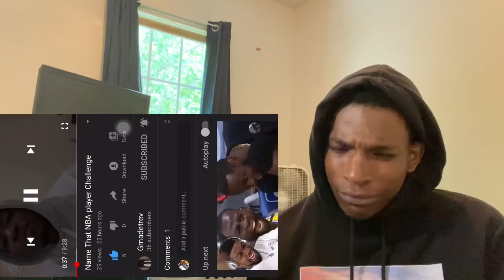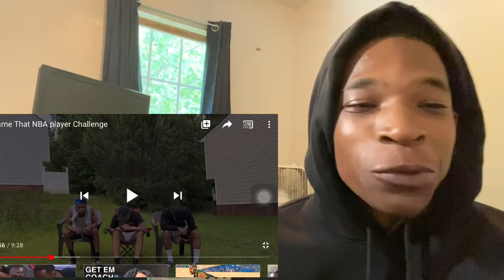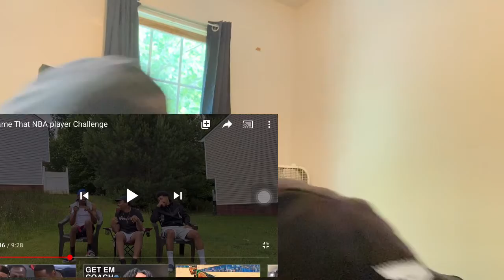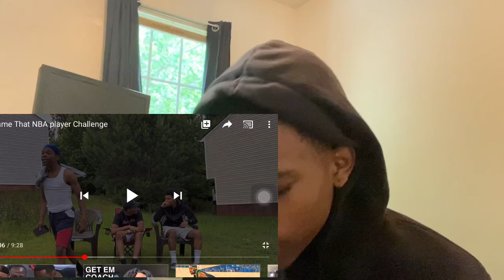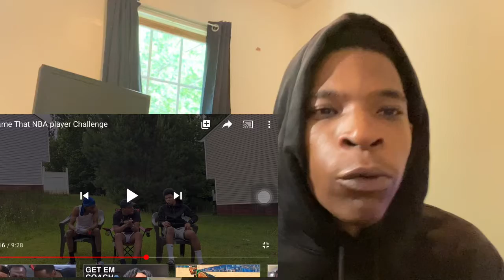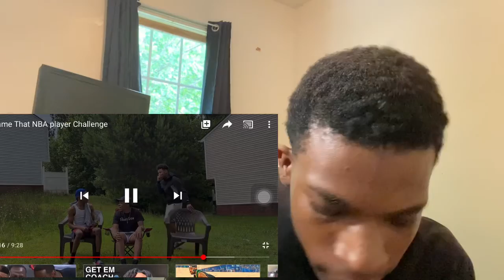Name That NBA player Challenge REACTION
THANKS 4 WATCHING LETS GET 20 PLUS LIKES FOR MORE videos